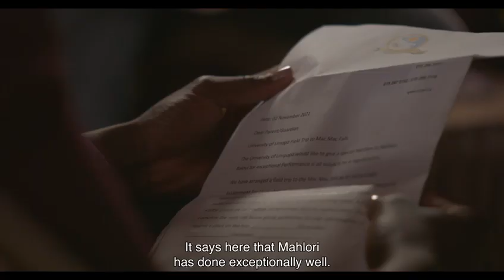Week 5: Promo of Giyani Land of Blood (29th Nov To 1st Dec 2021)Mahlori is trouble